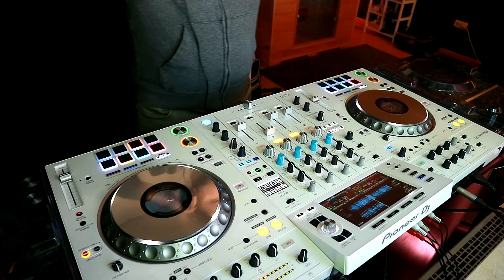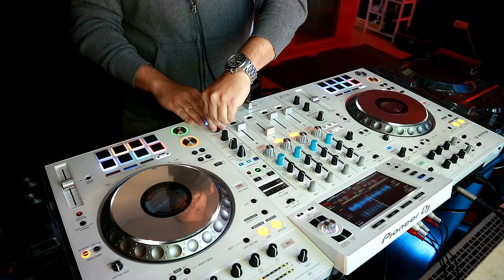XDJ XZ Limited Edition (White) // Future House // June 2022 Mix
Welcome!

This is my new Future House Mix made with the white Limited Edition of the amazing XDJ XZ from Pioneer!

Tracklist:

Rita Ora, Sigala - You for Me (Fedde Le Grand Extended Remix)
Lucas & Steve, Tungevaag - Paper Planes (Extended Mix)
Throttle - Hit The Road Jack (Extended Mix)
Don Diablo - Inside My Head (Voices) (Extended Version)
Alan Ripley & Mike Candys - Playades (Original Mix)

Always remember:

"you can't touch music, but music can touch you"